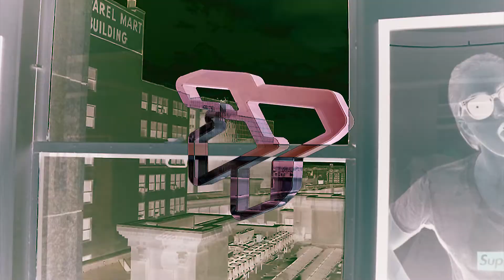3PEATLA Speaks with Skate All Day (Part 2: This or That)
3PEATLA Speaks with Skate All Day, also known as S.A.D.  LA based skateboarding brand owned and represented by Rudy De La Torre and Fonz Albores. The guys answer questions and we get to know them further as they discuss where they respectively stand regarding fashion, music, and culture.